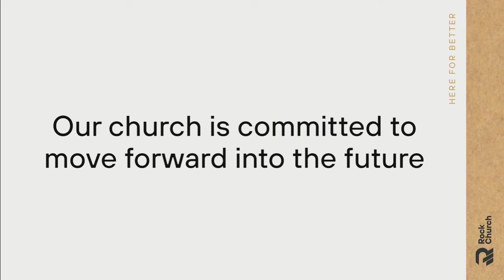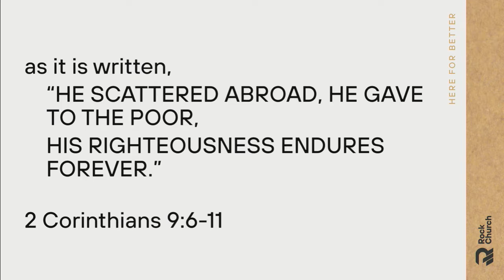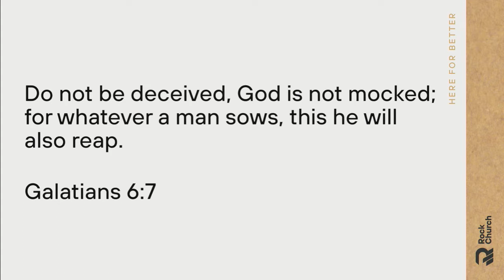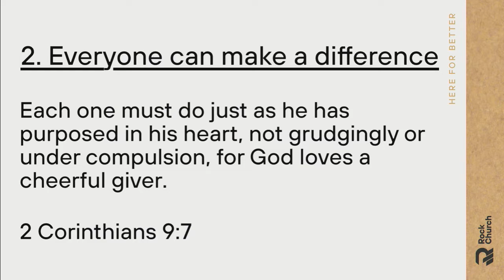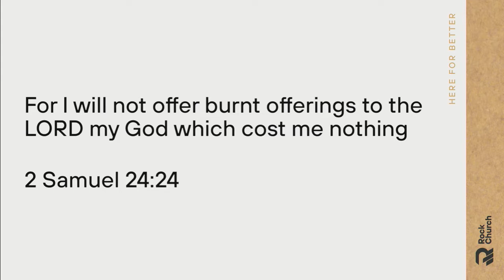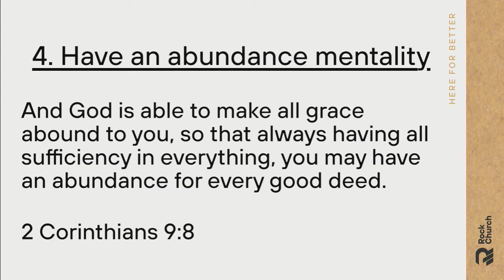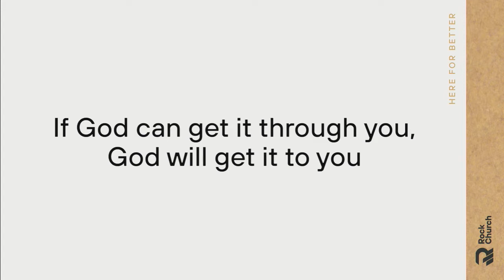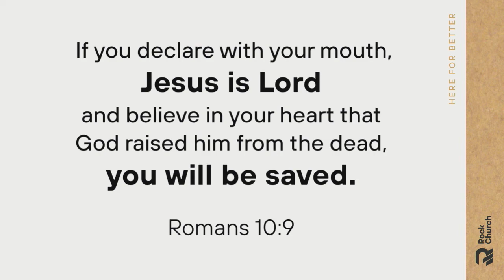All Giving Together - All Together - Pastor Kirk Bowman (Dec. 8, 2019)